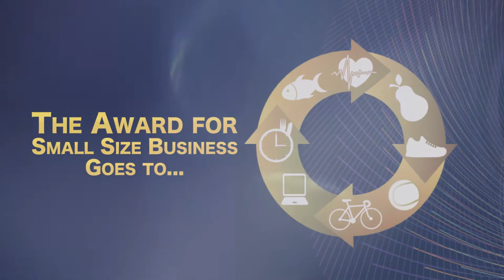Workplace Wellbeing Day Awards 2016 Highlights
NHF Workplace Wellbeing Awards 2016 Highlights.

Small Business Winner - Fenero
Medium Business Winer - Coláiste Bríde Clondalkin
Large Business Winner - Central Statistics Office